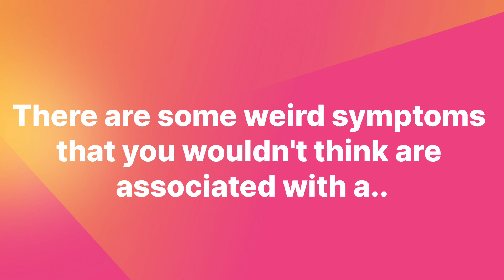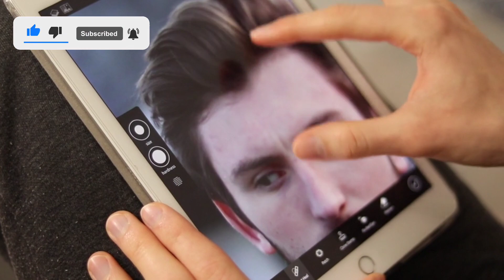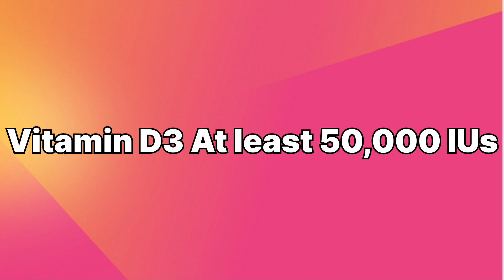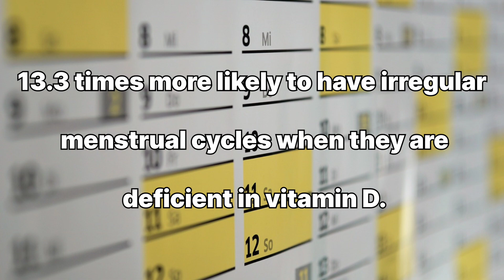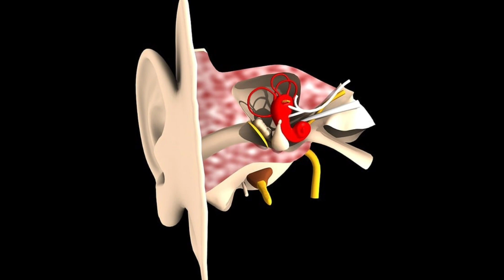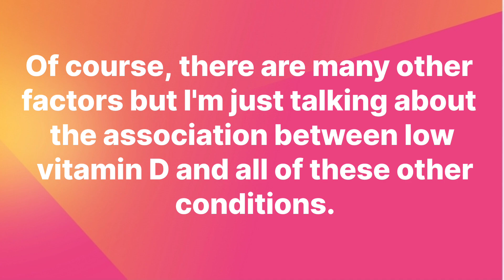Vitamin D deficiency | Signs and Symptoms of Vitamin D deficiency|Vitamin D ki kmi k alamat aor ilaj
Vitamin d deficiency  | Signs and Symptoms of Vitamin D deficiency | Vitamin D ki kami ki alamat aor ilaj
Data:
 In this video we r going to discuss some weird symptoms of vitamin D deficiency that you might not have realized are associated with the vitamin D deficiency.
Vitamin D deficiency can affect your body in many ways , so it's important to avoid becoming vitamin D deficient.
Keep in mind, anytime you take vitamin d3 also at the same time take vitamin K 2. The  ratio should be 10,000 IUs vitamin d3 to 100 micrograms of vitamin K2.

Symptoms commonly associated with vitamin D deficiency include...

• Bone loss
• Bone pain
• Low immunity
• High blood pressure
• Inflammation
• Asthma
• Poor sleep

21 Surprising signs of a lack of Vitamin D.

1. Nightmares
2. Restless legs syndrome
3.Acne
4. Bipolar disorder
5. Skipped Heart Beat
6. Breathing Disorders
7. Psoriasis and Eczema
8. Sinus issues
9. Hay fever
10. Rapid breathing in infants
11.Tonsillitus in children
12. Structural and developmental problems
13.long COVID
14. Uterine Fibroids
15.Irregular Menstrual Cycles
16.Longer menstrual cycles
17. Urinary Incontinence
18. Vertigo
19. Sercopenia
20. Gloucoma
21.Myopia

Hope this will help you increase awareness of the signs & symptoms of Vitamin D deficiency.